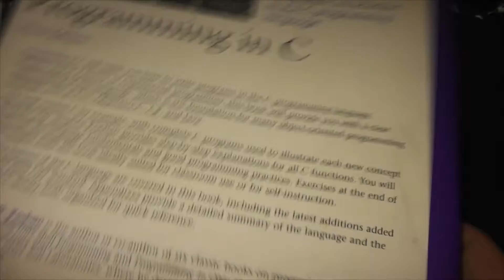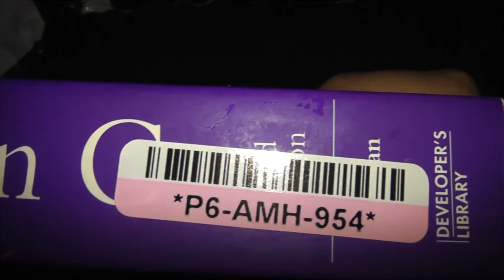.Unboxing { Ebay: Better World Books; }